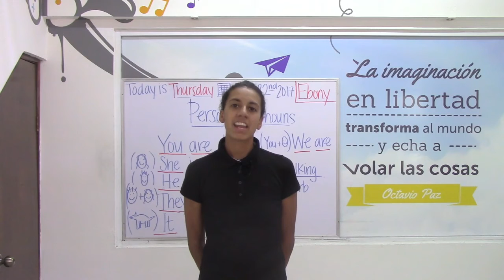Ebony's Video Introduction